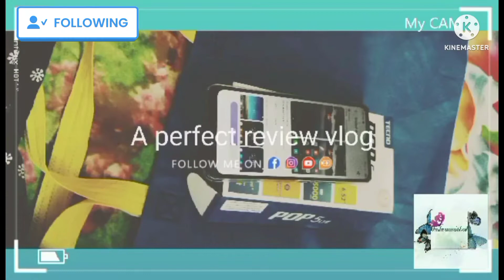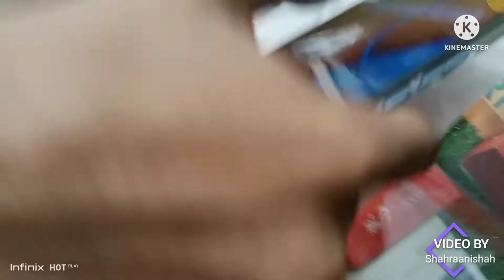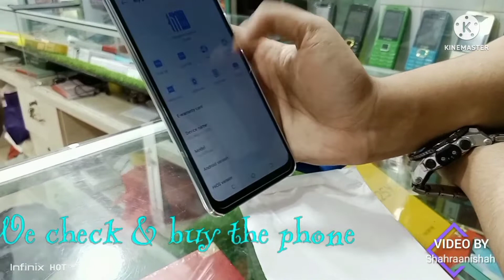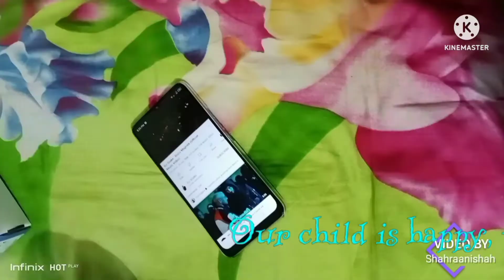Unboxing&short review of tecno pop 5 lte.হৃদয়ের প্রিয়#shahraanishah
Assalumualikum, Tecno pop 5 lte unboxing & short review.
Purchase of new mobile after exactly 1 year for Hriday Coincidentally, on the exact 1 year day of mobile, Hriday's phone was stolen from inside the house during Jumma Namaz. Hence the purchase of new phone. Heart's favorite brand Tecno..
Update & latest model of tecno series "Tecno pop
5 lte"